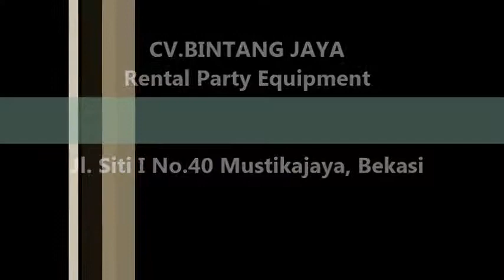Menyewakan Aneka Pilihan Sofa 021.82.62-3386